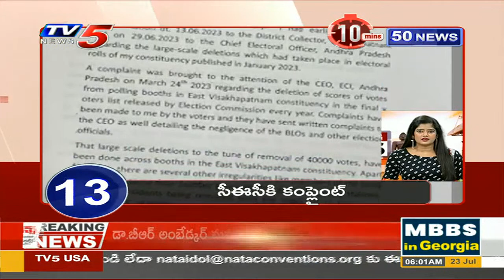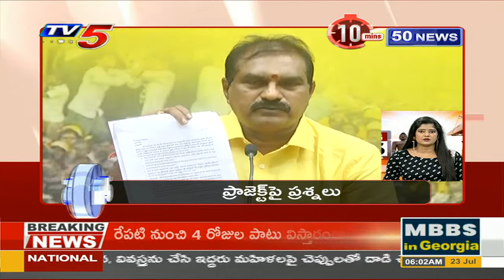10Minutes 50 News | Speed News | TV5 News Digital